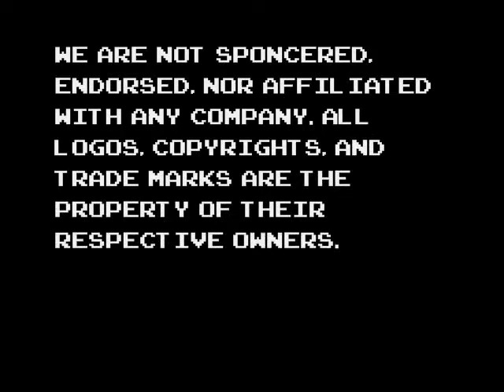Energize 06 Red Rain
Welcome to Retropolis, you are watching Energize the energy drink tasting show for all you late night gamers looking for that extra power up. Today I am tasting Red Rain.